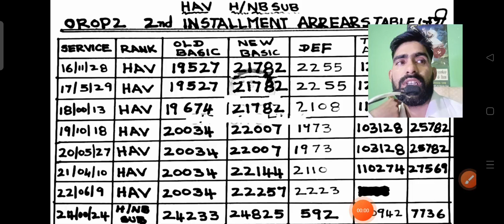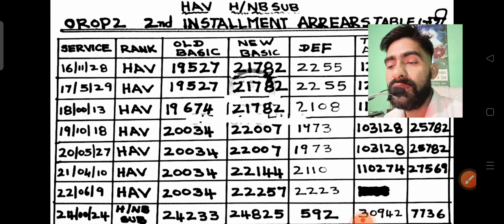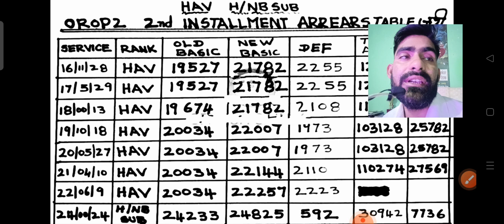orop 2 की Original 2nd installment table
orop 2,
msp latest news for defence,
sparsh,

arrear,pension,roop,orop,property,orop2,old pension scheme,allowance,subedar,sainik samachar
OROP 2
OROP-2
OROP EX-SERVICEMAN
OROP PENSION
OROP NEW NEWS
OROP1
OROP3
PCDA
PCDA ALLAHABAD
PCDA NEWS
PCDA OFFICE
PCDA SPARSH,
arrear,
suberdar,
jantar mantar ,
allowance ,
pension,
government,
retirement,

सीमा सचिन
SPARSH
PCDA PENSION
PCDA PENSION ALLAHABAD PPO STATUS
PPO STATUS
PCDAO
PCDA ALLAHABAD PPO DOWNLOAD
sainik samachar
sainik welfare YouTube channel
orop table
pension portal
PCDA
OROP ARREAR PAYMENT SCHEDULE
DGR JOB
ONE RANK ONE PENSION
AGNIVEER
AGNIPATH SCHEME
ARMY NEWS
FAUJINEWS
Defence news